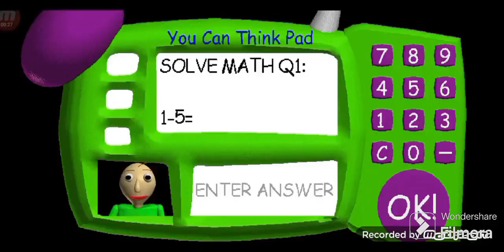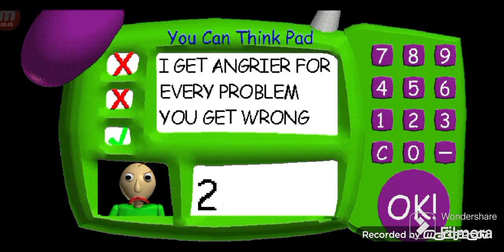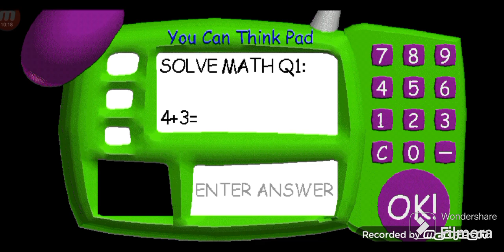je vais BATTRE BALDI UN JOUR